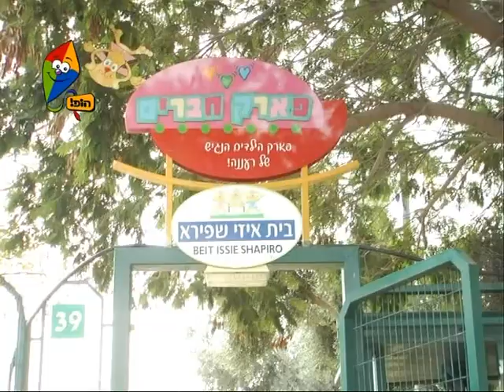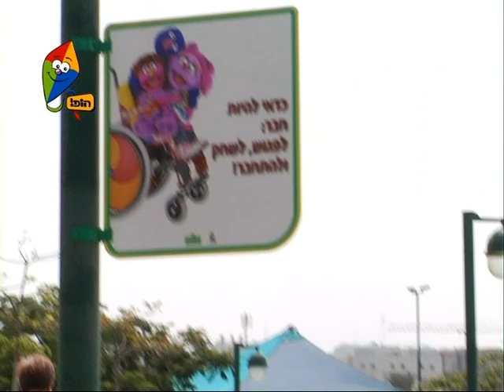בית איזי שפירא פארק חברים